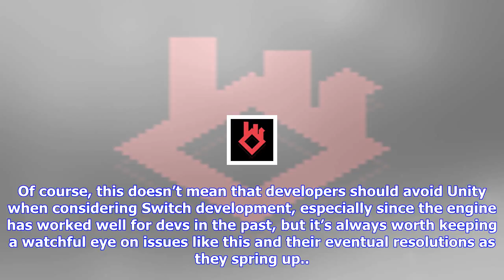Breaking News | Unity issues leading to delayed switch launches for some devs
Unity issues leading to delayed switch launches for some devs

While porting a game to the Nintendo Switch has been an allaround simple process for some devs, othe...